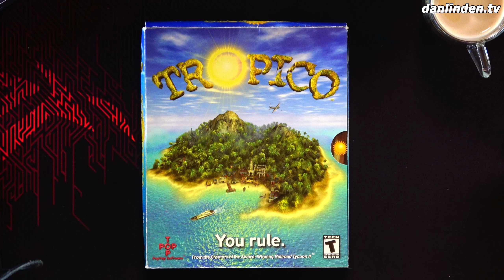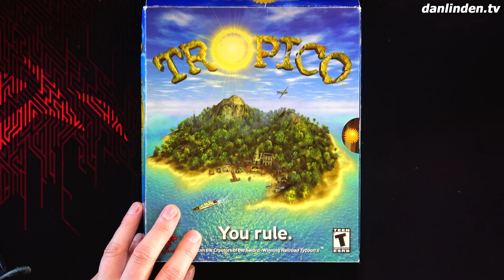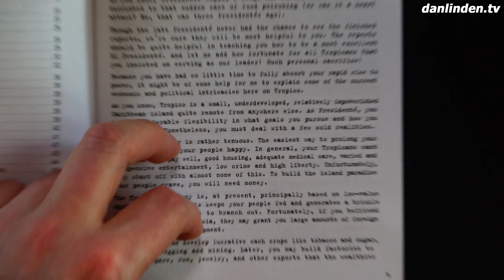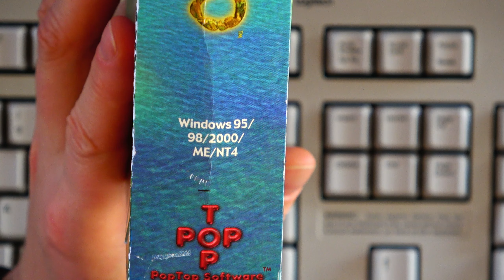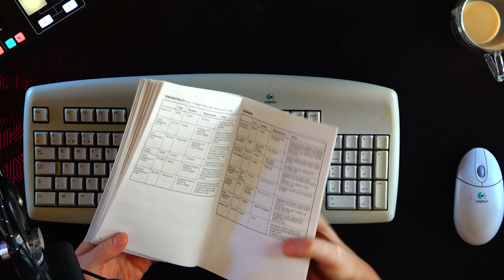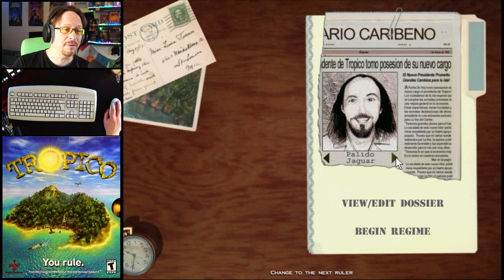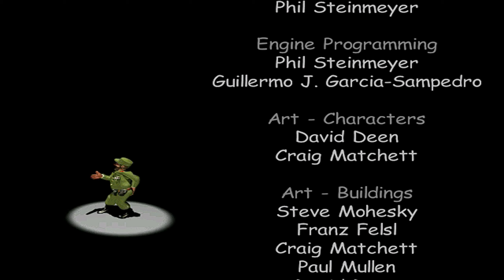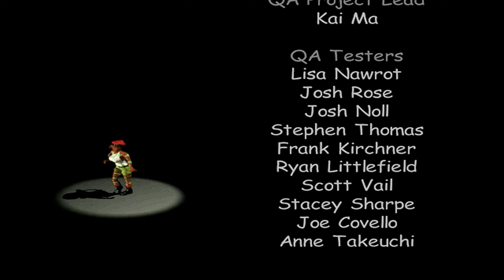Tropico (2001) on REAL Windows 98 and XP PCs - RETRO GAMING REWIND [EP13]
The RETRO GAMING REWIND is a series where we play Amiga, PS1, PS2 and PC games from the late 80ies to the early 2000's, on REAL soft- and hardware.

Today we're playing the first "God Game", Populous, which originally released on the Amiga systems.

TROPICO is available on many systems, including STEAM and GOG on PC (Tropico Reloaded). I personally played the Steam version for several hours and can recommend that version. Turn everything to maximum and enjoy the technology of the future, that can run this game with ease. It also got some quality of life improvements, such as being able to contruct buildings over shacks.

The MUSIC for this video (used outside of the game) is the original Tropico Soundtrack, which includes artists and bands from Cuba, the Dominican Republic, Colombia, Venezuela and the U.S., most prominently Daniel Indart. It's available for download on Steam if you buy TROPICO RELOADED.

0:00 Tropico Cinematic (Steam Version)
0:52 INTRO
18:27 Tropico on Windows 98 SE
1:09:49 Switching Retro PCs
1:13:26 Tropico on Windows XP
2:53:36 OUTRO + Credits and Extras from the Steam Version